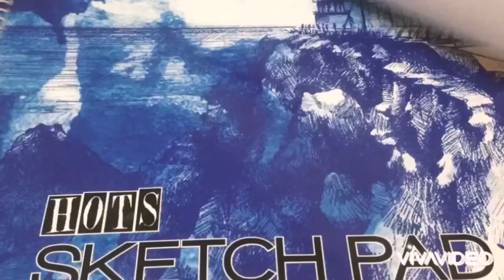Tomori Nao (Charlotte) by Tenshi'Arts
Charlotte (Anime 2015)
Tomori Nao